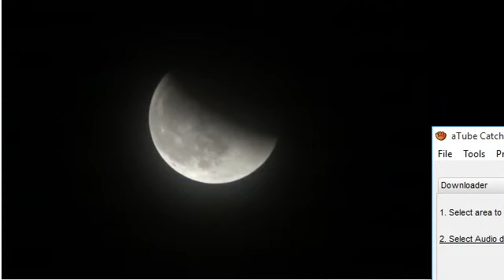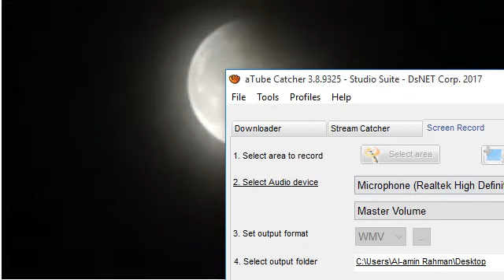চন্দ্রগ্রহণ ৩১.০১.২০১৮ (৯:০০টা পর্যন্ত) Part 1 (From China Live)